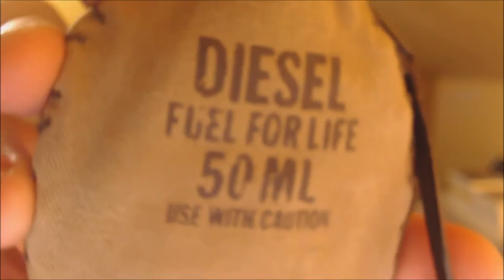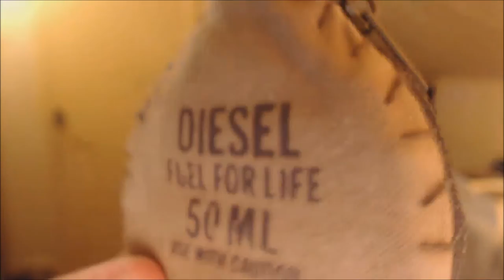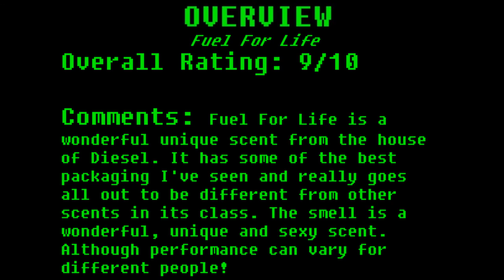Fragrances with Lex - Fuel For Life by Diesel (2007)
NOTE: YES! I know...long ass video YET AGAIN!...so feel free to skip forward!